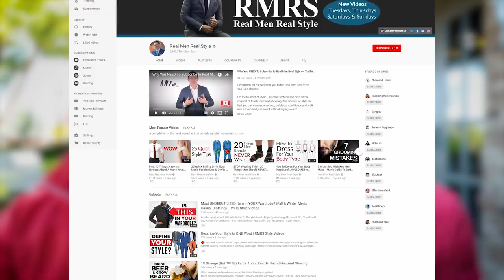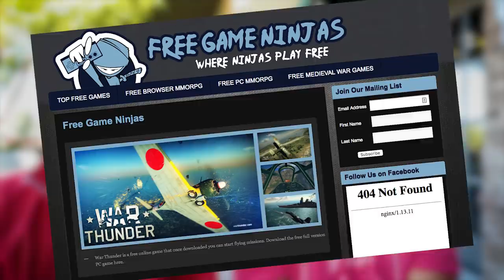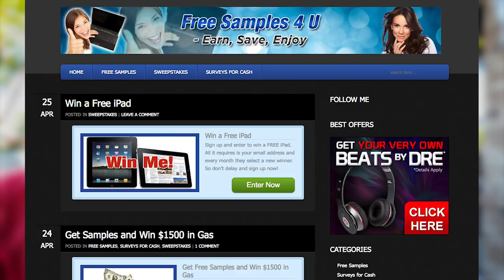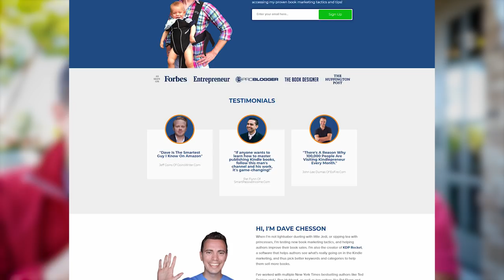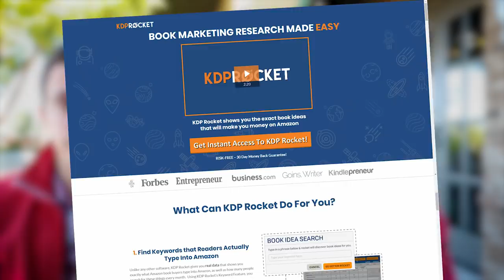From $1 to $17,000: How Navy Officer Grew His Online Business Side Hustle On a Submarine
In today’s video I want to share an interview with Dave Chesson. Dave is the founder of Kindlepreneur and has an amazing story of how he started and how he continues to build and grow his online presence.

One of the amazing things about moving to this area is that I get to connect with a lot of amazing people.  A lot of these people I knew before I moved here and others I have met since moving here. One of those amazing people that I got to connect with was Dave Chesson.

Dave and I have military backgrounds, we were both a part of a mastermind group  and we have a few other things in common.  I know Dave’s story but today I want you to learn about Dave.

Dave:  The military was constantly sending me around the world, away from my family, and I wasn’t happy with that.  I didn’t have a goal and was just showing up everyday and doing the job they asked me to do. I decided I needed to develop a business that would allow me to leave the military and still provide for my family.

Of course being on the other side of the world there is no way to open a brick and mortar business. I also didn’t want to leave one 9 to 5 job for another, that didn’t feel like success.

We started looking at online marketing and the ability to be able to make money from anywhere in the world (as long as you had internet access).  That is what kicked off my interest into search engine optimization (SEO) and other online tactics.

Jeff: What was the first thing you did online that generated money?

Dave: My wife went to a conference - A Danny Johnson conference and there was a guy, Jeff Usner, who had a free book called something like ‘How to make Money Online”.  I got the book and decided to follow everything it said.  I did, I read every page and applied everything it said. It took a couple of months to implement everything and I made…….$1.00.

Most people would have laughed and thought that was the biggest waste of time.  I didn’t.

I was able to make something from nothing, something that didn’t affect my regular job, and I saw that $1 as a success. That was proof that I could succeed.  I just needed to do it again, and again, and build on that.

That first project was a site called FreeGameNinjas.com, which has nothing to do with what I do now.

I realized the concept could work, I just needed to tweak my process and learn from the mistakes I made with the first project.  The second project was a little better I made $17. I saw that I could build on my idea and make improvements. But it wasn’t something that I felt that mattered. I needed to find something that I felt would bring real value to the internet.

So I started another project and then another. I just kept building onto those projects.  I wrote books for Kindle, I created products to sell to people. I continuously learned from my mistakes.

My business now is Kindlepreneur which is designed to help authors get their books in front of the public.  Through this process I realized that some of the software on the market geared towards authors was lacking in a lot of areas.  So I created KDP Rocket a software designed to help authors create and sell their books.

One big thing that has been prevalent throughout this process, is you constantly take a step up.  You continue to learn and grow from your past mistakes.

If you are looking to start doing your own thing you have to keep in mind that everyone has failures.  You just have to learn from that and keep moving forward.

It’s been fun to get to know Dave and learn more about him and his story.  I am amazed at his ability to take an idea, build a team and get it done.

I hope you enjoyed learning more about him, I look forward to bringing you more stories about people like this.

Pick up my best selling book, Soldier of Finance, here: